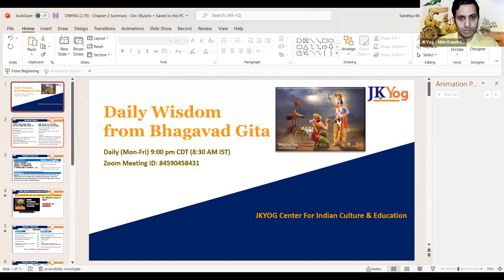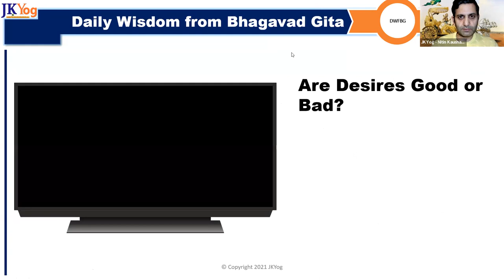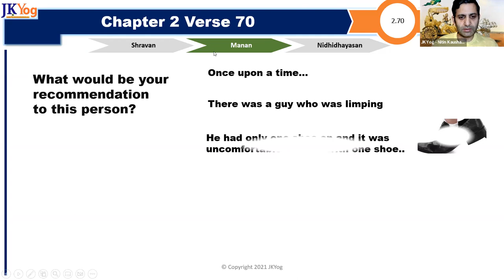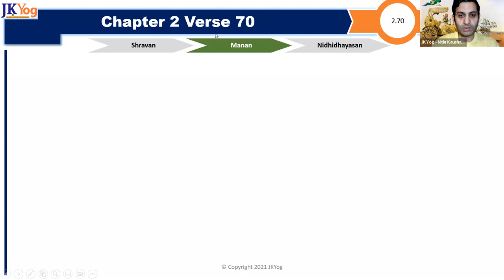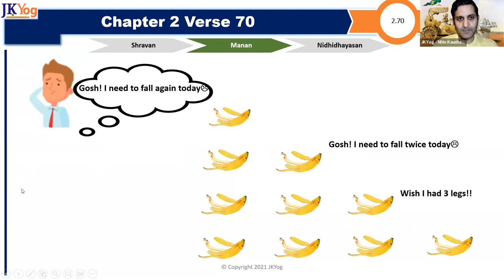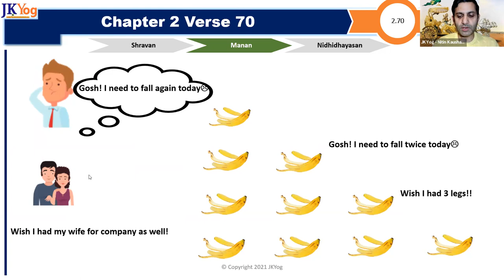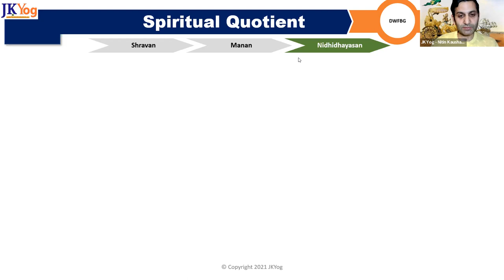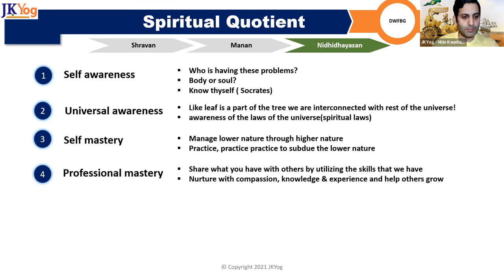DWFBG ( BG 2.70) - Are DESIRES Good or Bad? Dec 08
Understanding whether the desires are actually good or bad..